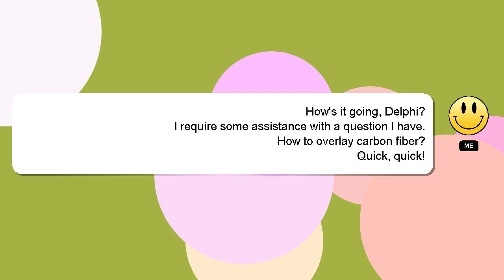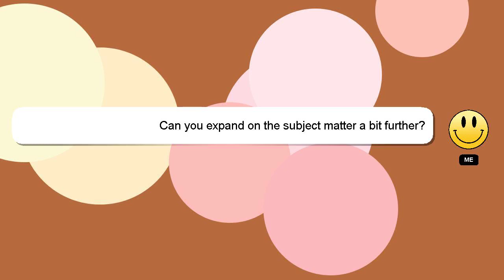How to overlay carbon fiber?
Let me give you a quick introduction about myself, Good day, I am Delphi. I can assist you in discovering answers to your inquiries. - How to overlay carbon fiber?

If you need more specific information, let me know by leaving a comment or starting a chat. A 'heart' from me will indicate my appreciation for your answer.

*2 What we are experimenting :*